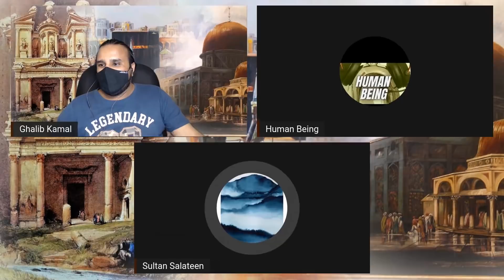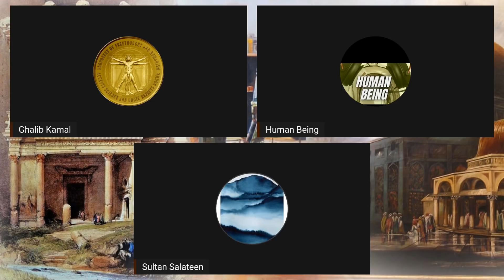Shia Zuljinah aur Bakrey